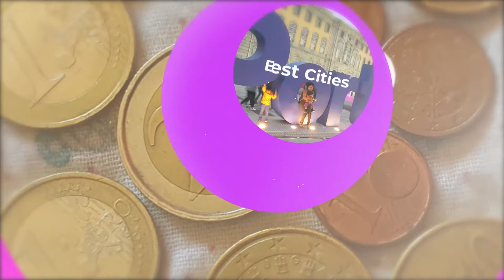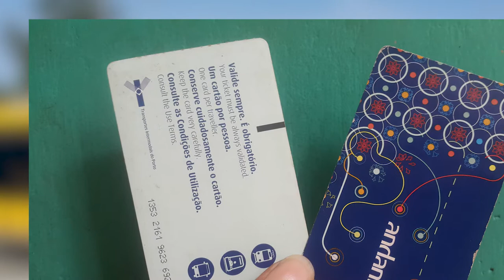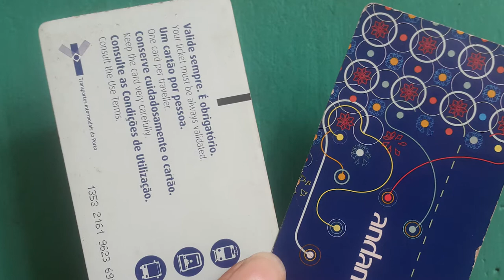Episode 01 Metro